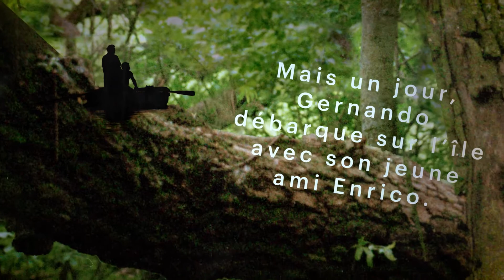L'Isola disabitata | Haydn | Bande-annonce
Une île déserte, quatre voix, des sentiments exacerbés... 🏝️💖 Célébration sobre et concentrée de l’amour, L'Isola disabitata est à découvrir les 27 et 28 novembre à l'auditOrium !

Nouvelle production de l'Opéra de Dijon, en partenariat avec l'Académie de l'@operadeparis et le @ravennafestival
Avec le mécénat de la Banque Populaire Bourgogne-Franche-Comté

Réservez vos places pour le samedi 27 et le dimanche 28 novembre

🎬 Réalisation du teaser : Staccato

✨ Distribution ✨
Livret : Pietro Metastasio
Créé au palais Esterházy, le 6 décembre 1779 (Hongrie)
Direction musicale : Leonardo García Alarcón
Chef de chant & clavecin : Felix Ramos
Orchestre de musiciens issus de l’Académie de l’Opéra national de Paris, des formations supérieures de l’École Supérieure de Musique Bourgogne-Franche-Comté, du CNSMD Paris, du CNSMD Lyon et de la Haute École de Musique de Genève.

Projet de Fanny & Alexander
Mise en scène, décors, lumières & vidéo : Luigi De Angelis
Dramaturgie & costumes : Chiara Lagani
Assistanat à la mise en scène & vidéo : Andrea Argentieri
Assistanat à la scénographie : Giuliana Rienzi
Tutrice & violon 1 konzertmeister : Tami Troman
Tuteur & hautbois : Shai Kribus

Costanza : Ilanah Lobel-Torres
Gernando : Tobias Westman
Silvia : Andrea Cueva Molnar
Enrico : Yiorgo Ioannou
Solistes de l’Académie de l’Opéra national de Paris

Réalisation des décors : Ravenna Festival
Réalisation des costumes : Chiara Lagani & Emanuela dall’Aglio
Édition des partitions :  Bärenreiter – Verlag Verlag Kassel – Basel – London – New York – Praha
Surtitres : Richard Neel
Production : Opéra de Dijon